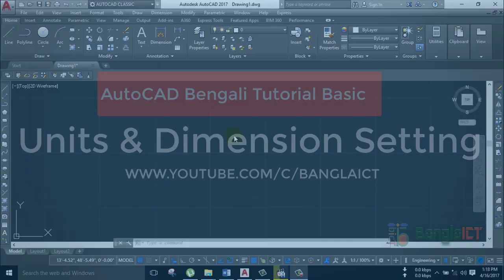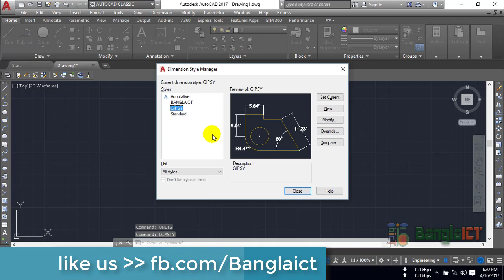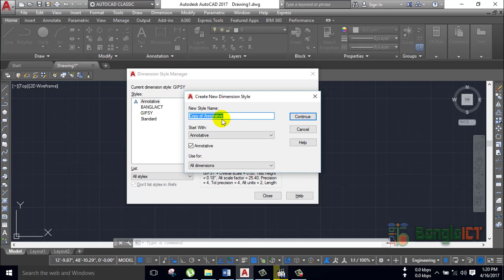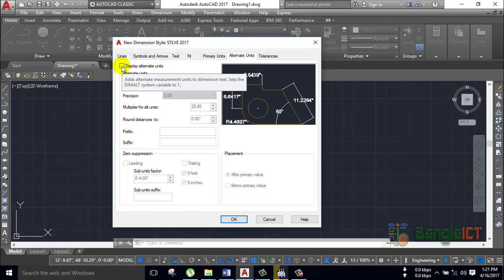AutoCAD 2017 Basic Tutorial: Units & Dimension Setting অটোক্যাড বেসিক টিউটোরিয়াল পার্ট-3